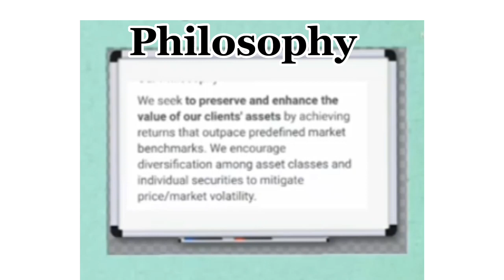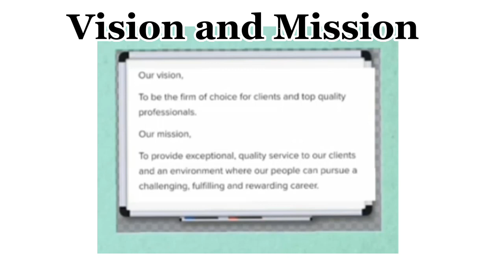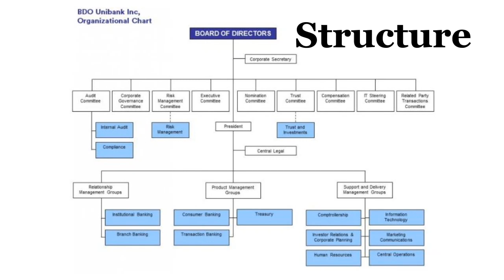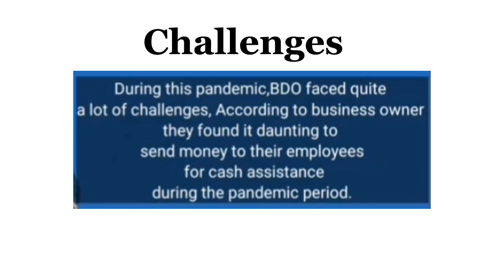12 Areas of Philosophy of the BDO UNIBANK/Private bank institution